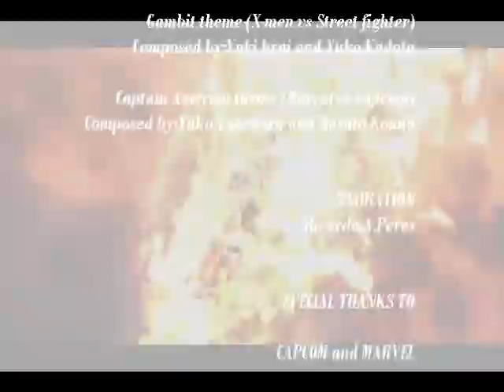Marvel vs Capcom 3 the old spirit never die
Marvel vs Capcom,foi um grande jogo de luta criado pela CAPCOM,no ano de 1998.Este clássico misturava os clássicos personagens da CAPCOM,como:RYU,MEGA MAN,MORRIGAN e muitos outros,contra a galera da MARVEL:HOMEM ARANHA,HUCK,WOLVERINE,entre muitos outros.Esta é minha mais nova homenagem a este clássico dos ARCADES!